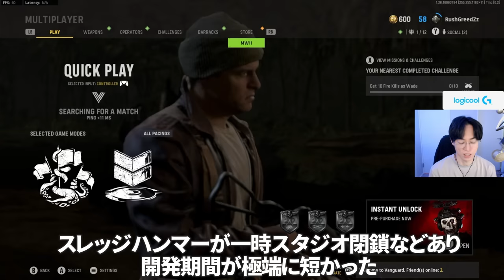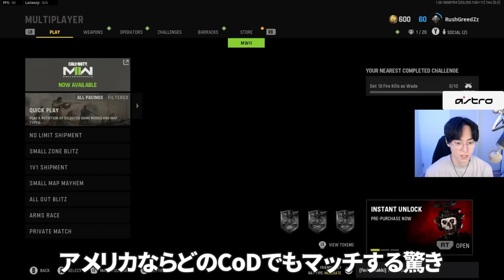CoD:Vanguardとはなんだったのか。歴代最悪の評価？